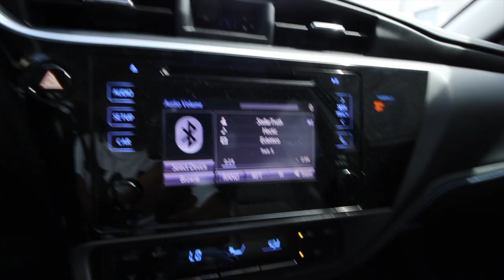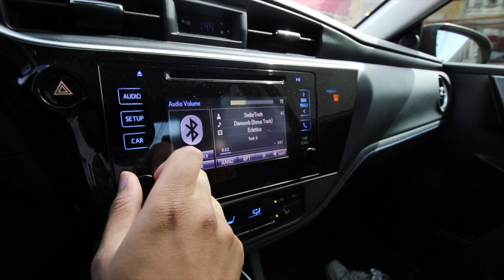I can’t BELIEVE she said THIS to Me!!